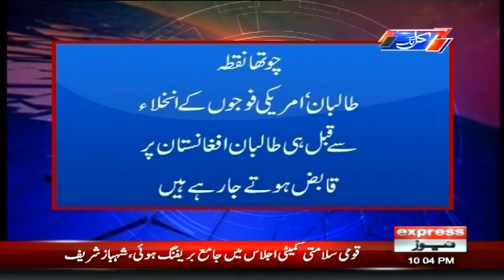Kal Tak with Javed Chaudhry | 1 July 2021 | Express News | IA1I